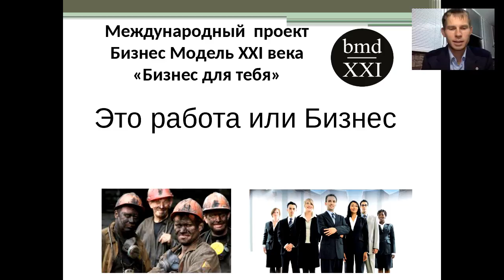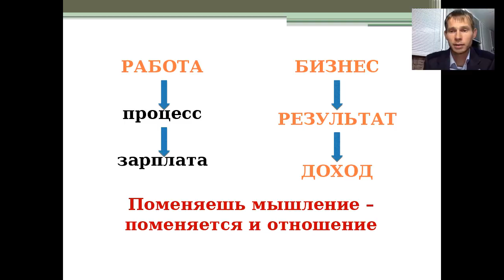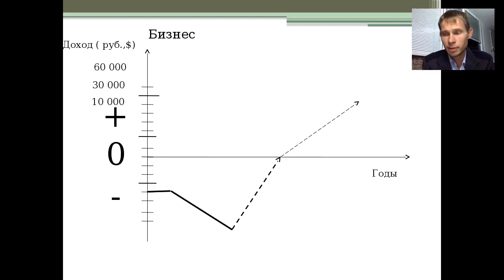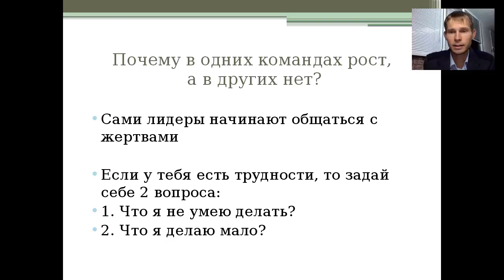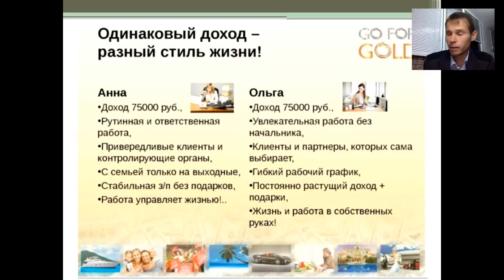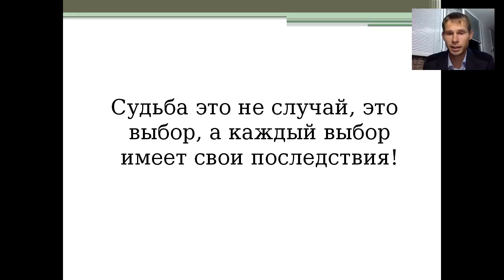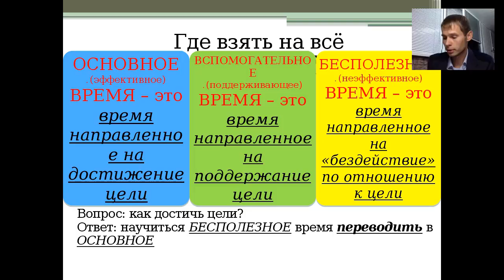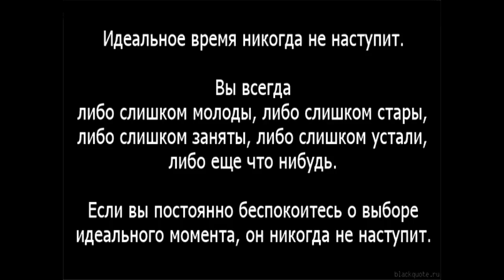bmd 21 Это работа или Бизнес???